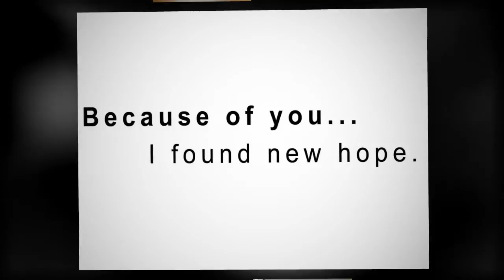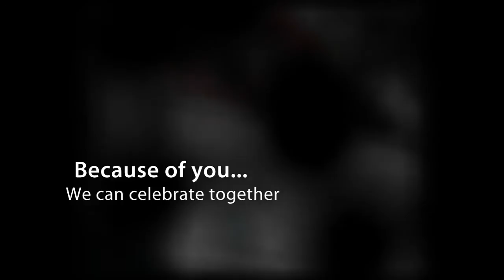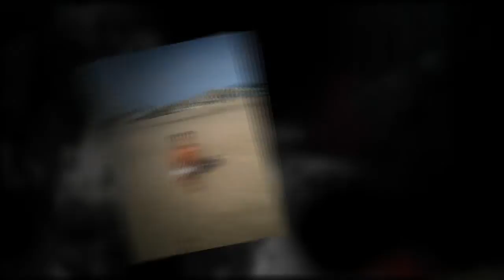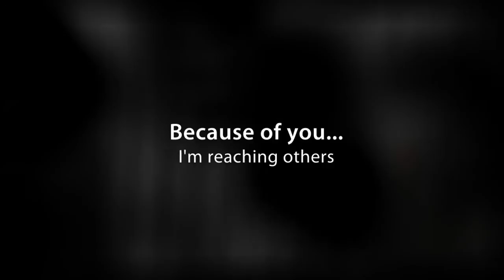Franky Carrillo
A short video about the story of Frank Carrillo. A man who  was incarcerated for 20 years for a murder that he did not commit yet he still did not give up on trying to win his freedom back with the help of his legal team and the Northern California Innocence Project.